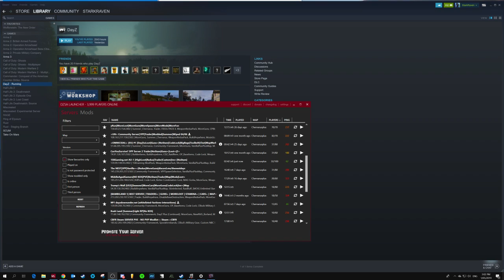Stark Raven Gaming - New spawn in the West - loot up and find stash... 01-05-19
Follow me as I explore SCUM prison island or Chenarus, either on my own trying to keep out of trouble or with Pauli C and members of the Oldman-Gaming Kiwi Krew squad looking for trouble!

Watch out for our exclusive multi-stream in DayZ and watch our antics from a different perspective with Pauli-C and the Krew.

NEW!! - I will soon be uploading video tutorials on crafting and gameplay in SCUM

Please catch these streams by the rest of the Krew!

MULTI-STREAMS - check the boys channels I run with - in order of PLAYTIME